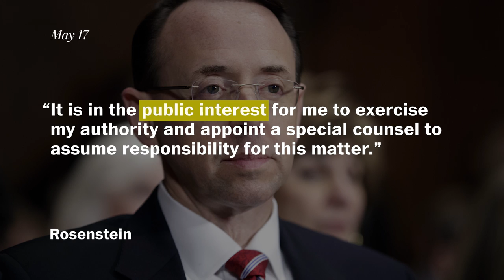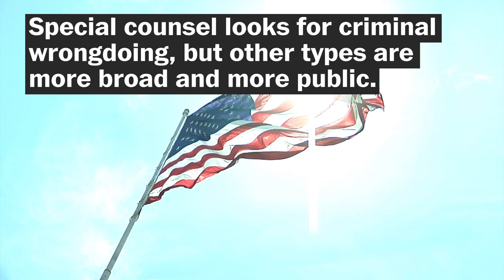What you need to know about special counsel's job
President Trump is calling it a "witch hunt," lawmakers are applauding it and the Justice Department says it's in the "public interest," but what can the newly appointed special prosecutor really do? Here are four things to know.